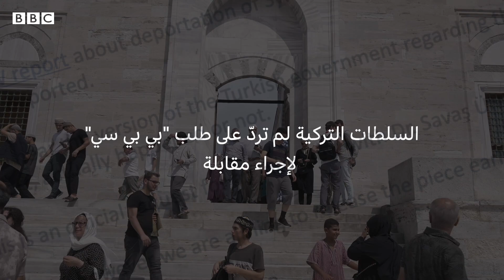ترحيل لاجئين من تركيا: تعرضنا للضرب والتعذيب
رغم أن سوريا لا تزال غير آمنة لعودة اللاجئين بحسب الأمم المتحدة، فإن حملات ترحيل لاجئين من تركيا إلى سوريا لا تزال مستمرة. تقول السلطات التركية إن رحلات العودة كانت طوعية، وهو ما ينفيه اللاجئون ويقولون إنهم تعرضوا للتعذيب وأجبروا على توقيع أوراق قبل ترحيلهم قسراً. معظم أولئك يبقون حالياً في مناطق الشمال الخارجة عن سيطرة النظام.

تقرير جوليان الحاج.